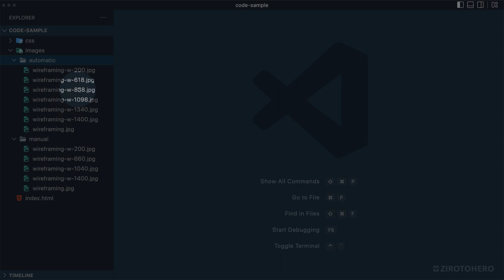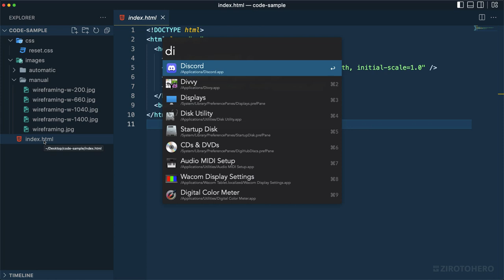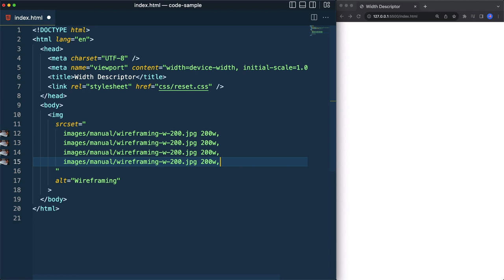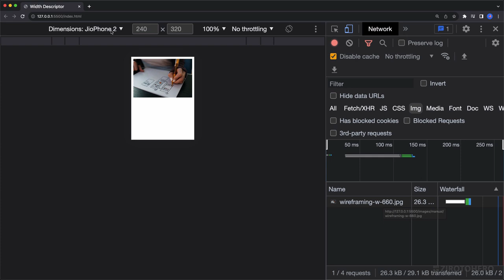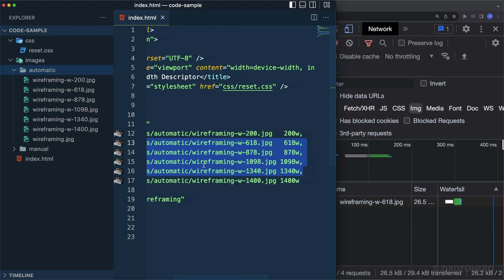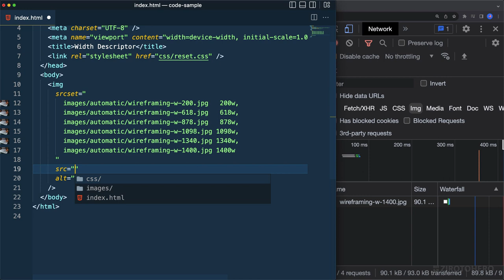#8 Responsive Image Breakpoints "srcset" Code Example